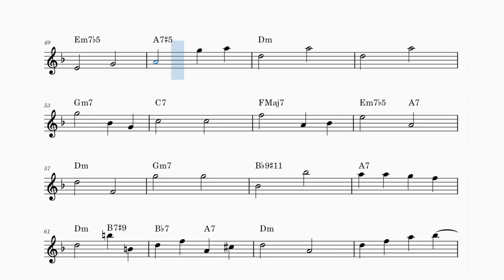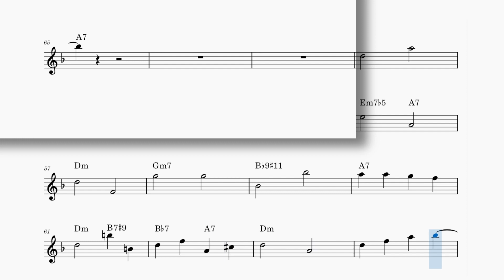Reading Practice - Beautiful Love - Beginner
Our exercises are designed to improve your music reading.

Please leave and feedback, suggestions or song requests in the comments section